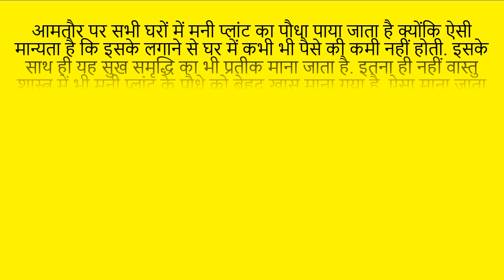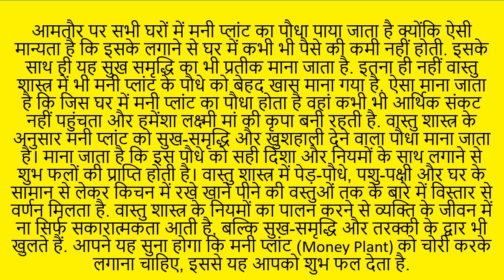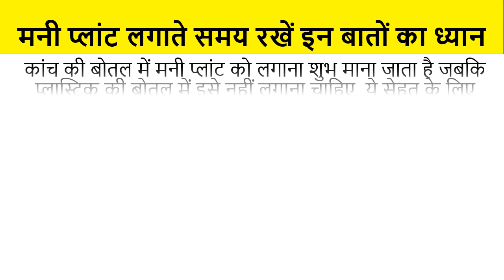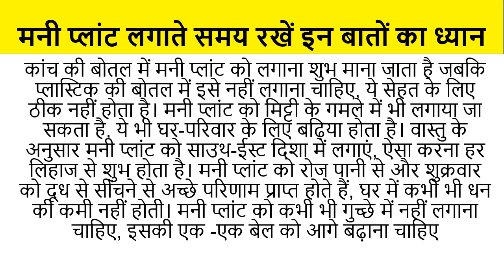घर में मनी प्लांट को चुरा कर लगाना शुभ है या नहीं। vastu tips for money plant. money plant kha lgaye